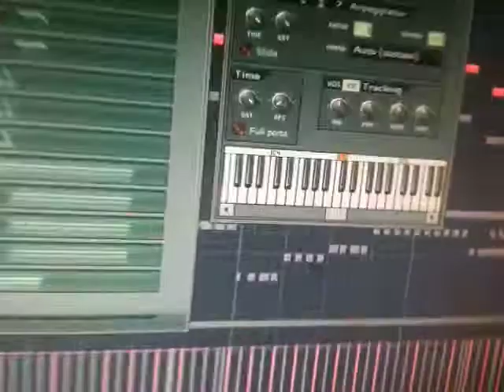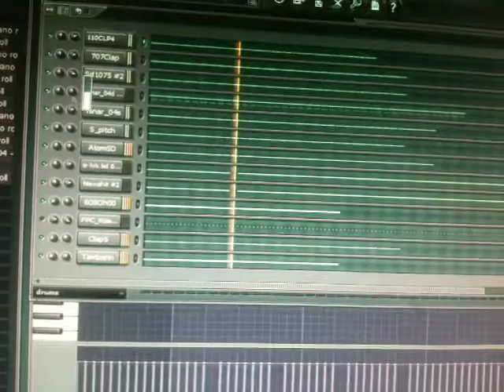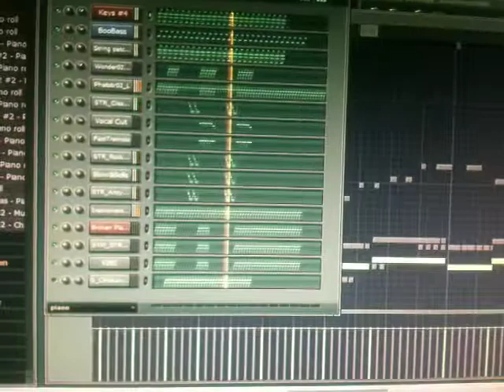Yes, I use Fl Studios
In case your wondering, my creations are made with Fl Stuidos. I'm always learning new things to do on this software, and this video is just a snippet of how my work gets DONE